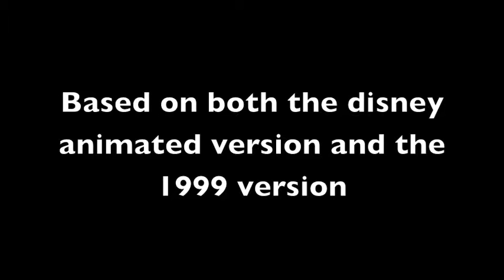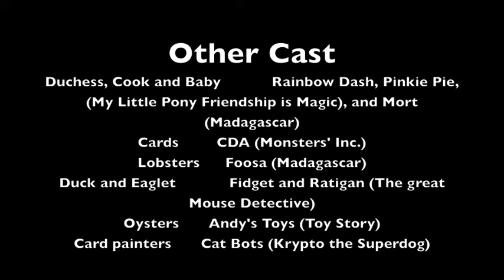The Mane 6 in Wonderland cast video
Based on the Alice in Wonderland novels

I want to remake the cast video. Here are some chances:
CAST CHANGE: Princess (Krypto the Superdog) will be play Duchess
CAST CHANGE 2: Madame Medusa (The Rescuers) is the Cook
CAST CHANGE 3: Human Rainbow Dash (My Little Pony) will be the Queen of Hearts
CAST CHANGE 4: Rainbow Dash (My Little Pony) will play Alice
CAST CHANGE 5: Dug (Up) as Mr. Mouse
CAST UPDATE: Mulan will Play the Red Queen
CAST UPDATE 2: Sploshy (Rubbadubbers) will play the White Queen
CAST UPDATE 3: Chernabog (Fantasia) will play the Jabberwocky
CAST UPDATE 4: Boingo (Hoodwinked) will play Humpty Dumpty